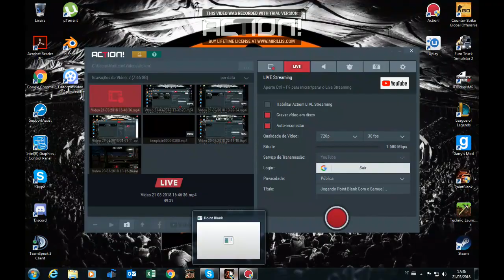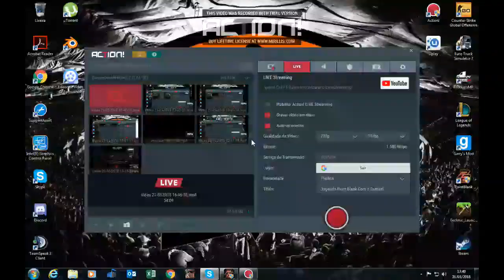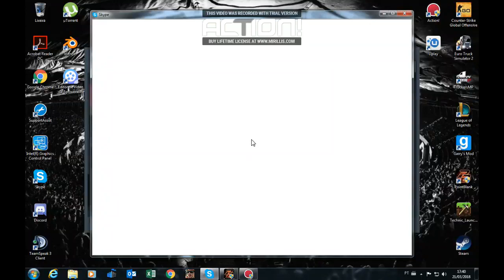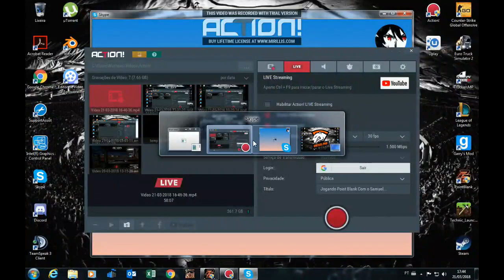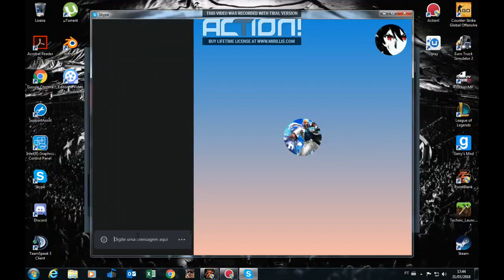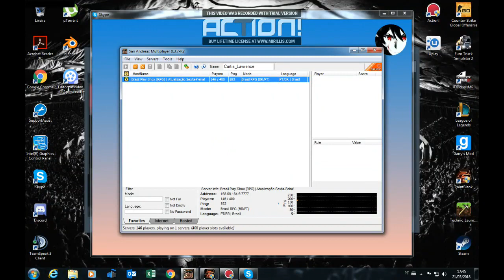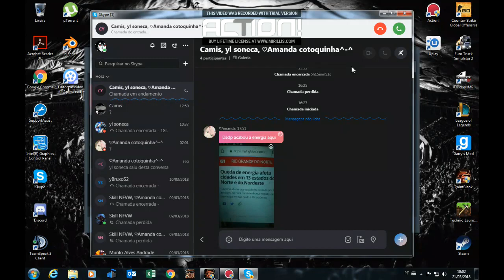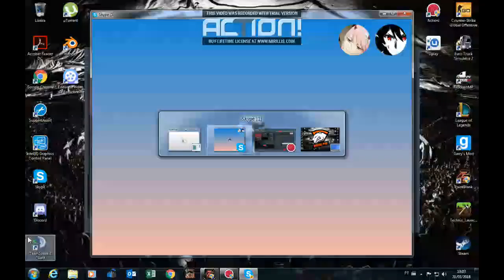Jogando Point Blank Com o Samuel...